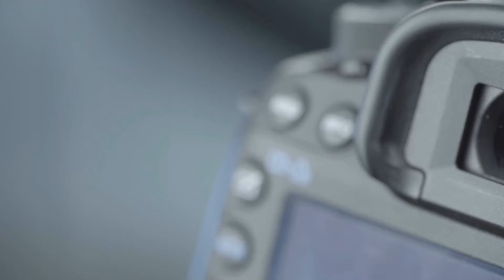Be Expectant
A motivational video that empowers `people to remain expectant in and with everything worth doing.